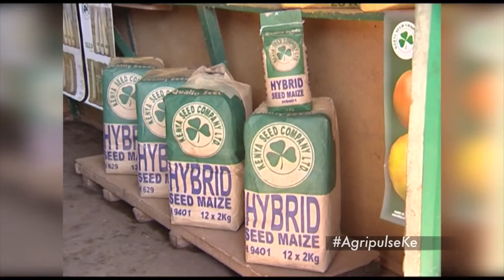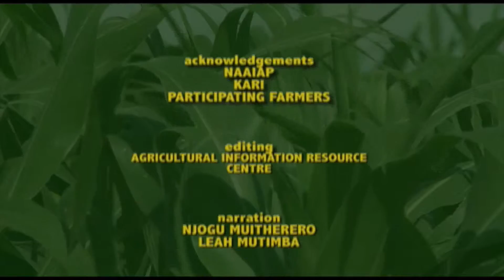AGRI-PULSE Maize Crop Management Part 1